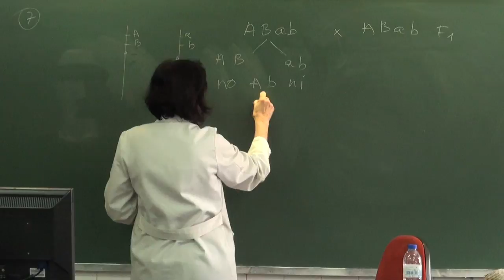IES Emilio Castelar